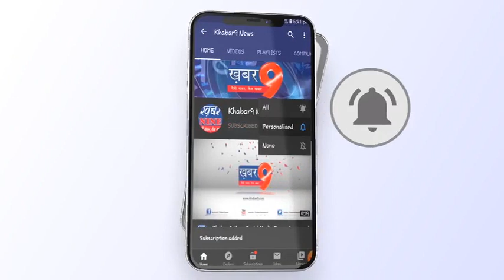कार्यालय का शुभारंभ कर अपने कार्यकर्ताओं को कार्यालय की सौगात दी